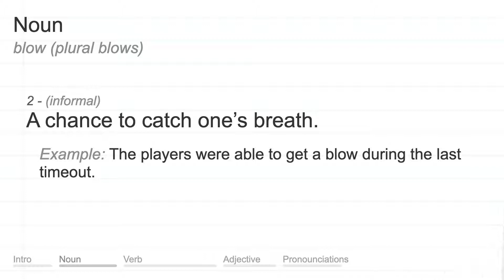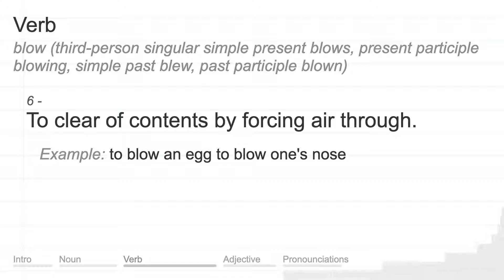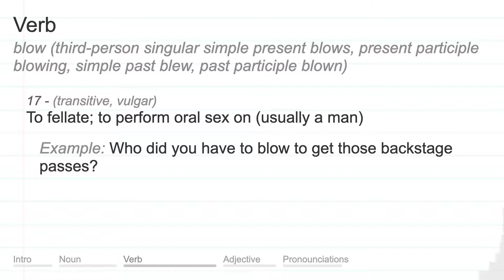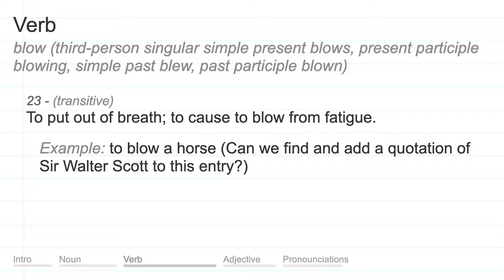BLOW meaning, definition & pronunciation | What is BLOW? | How to say BLOW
What is BLOW?
What does BLOW mean?
How do you say BLOW?
How to pronounce BLOW?

BLOW meaning - BLOW pronunciation - BLOW definition - BLOW explanation